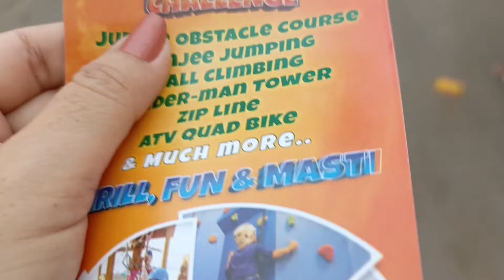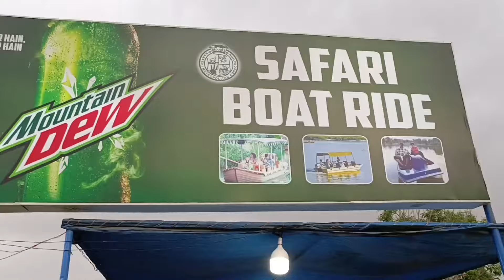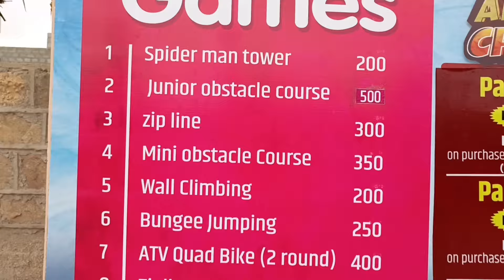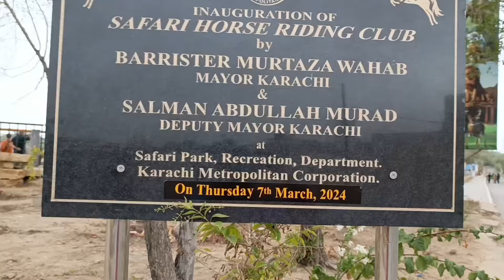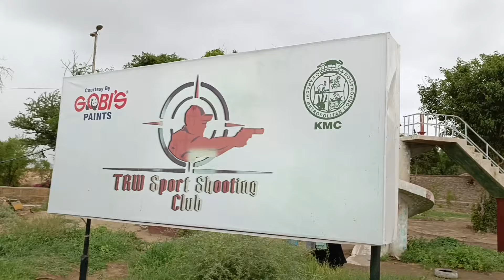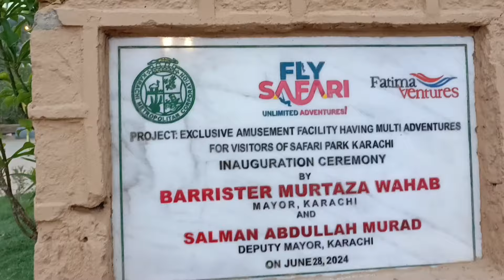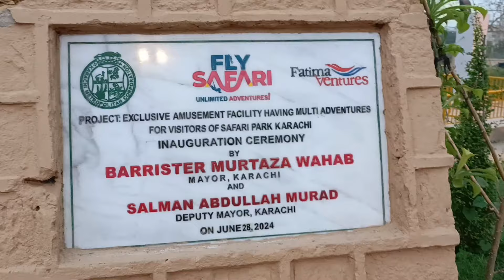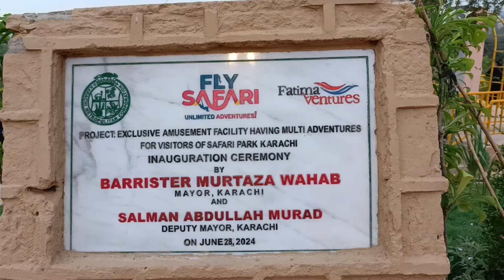Safari park karachi || Zipline fly safari park ||Junior adventure challenge free ticket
Rush to fly safari adventure
Safari Park Karachi
Rush to safari park
new safari park
Junior Adventure Challenge
Junior obstacle course
Bunjee jumping
wall climbing
spider man tower
zipline
zipline safari park
ATV Quad Bike
Horse riding
RabiaNisar_TheAnchor
archery
shooting
boat ride
safari zoo
Safari Park Zoo 🐘🐘🐘
Karachi zoo🐘🐼🐯
Denzo safari
Denzo valley
Dreamworld
Hill Park
Hill Park Karachi
hill Park
hillParkKarachi